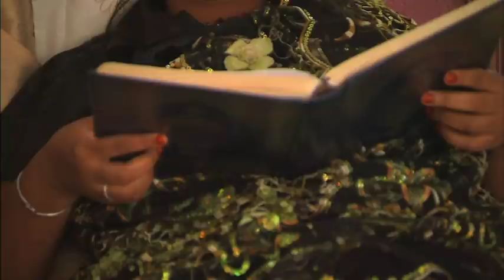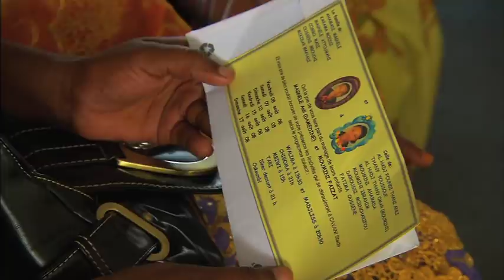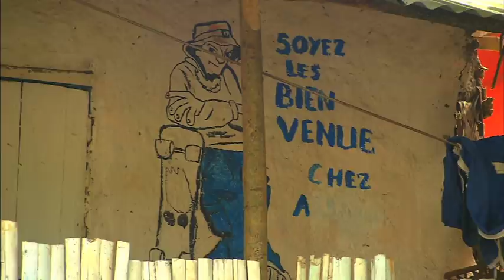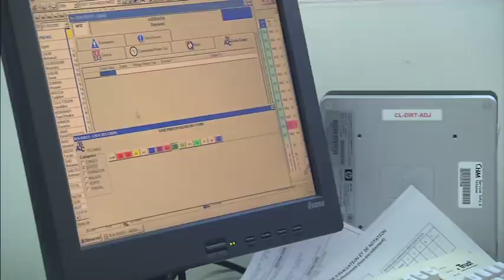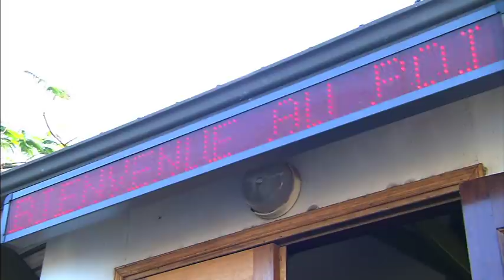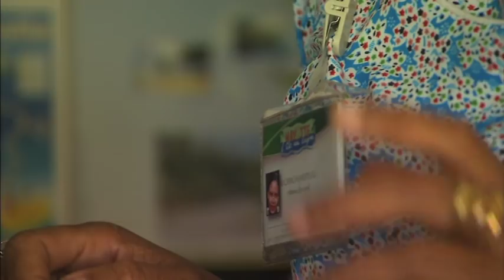Faizat et les noces du lagon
Mayotte tire de son histoire et de ses métissages une identité plurielle et unique. En témoigne le déroulement du Grand Mariage, une succession  de cérémonies fastueuses auxquelles, pourtant, la mariée ne participe pas. C’est le cas de Faizat qui, par tradition, reste cloitrée dans sa chambre tandis qu’à l’extérieur toute sa famille est mobilisée pour organiser les festins, danses et chants qui ponctueront les festivités.

Tout au long de ces deux semaines, le réalisateur suit le quotidien mouvementé de la famille de Faizat qui met tout en œuvre pour faire de ce Grand Mariage une réussite.

A travers le portrait d’une jeune femme qui va devenir épouse, ce documentaire évoque, non seulement le passé, mais aussi l’avenir des femmes dans la société mahoraise.